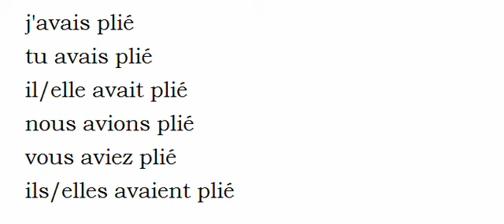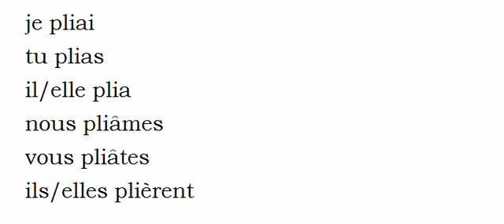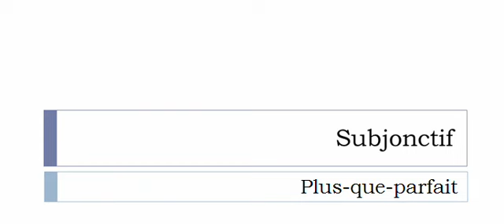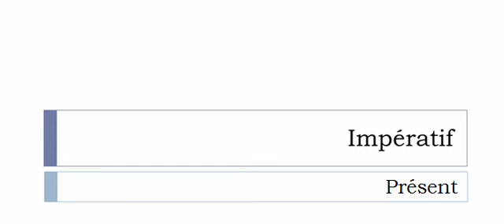Curso de francés = Conjugación = Plier